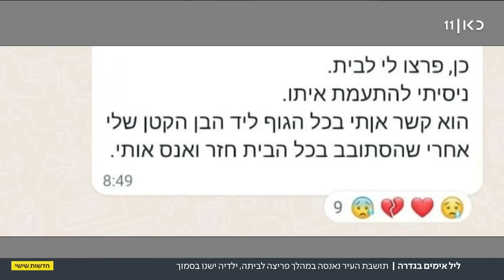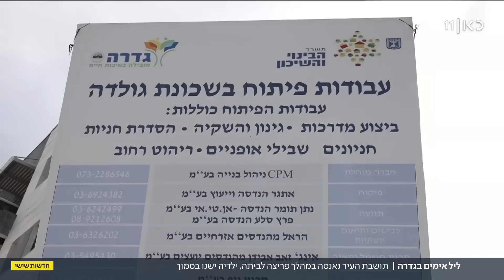פרץ לדירה - קשר בחבל, ואנס: התקרית בגדרה שמסעירה את המדינה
כאן חדשות | גבר פרץ הלילה לדירה בגדרה, קשר את האישה ואנס אותה בעוד ילדיה נמצאים בחדרים סמוכים. לאחר האונס גנב האיש רכוש מהבית וברח. השר לביטחון לאומי בן גביר בא לעיר כדי לשוחח עם התושבים וראש הממשלה גינה את המעשה בהודעה מיוחדת בהודעה ששיגר מפריז. הכתבה של נוב ראובני מתוך חדשות שישי 03.02.23